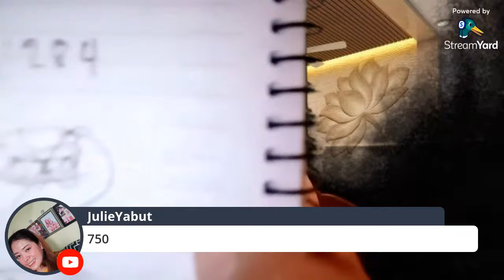5TH DAY ENTRY FOR UPCOMING BDAY